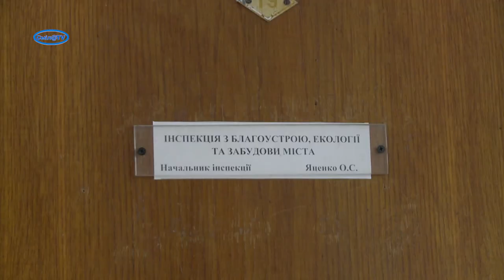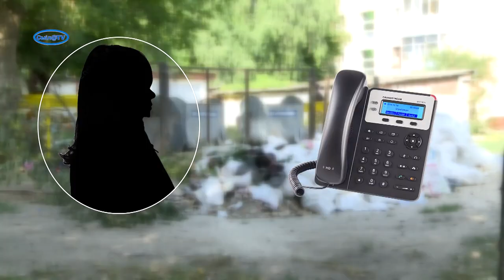Стихійне сміттєзвалище в центрі Сміли